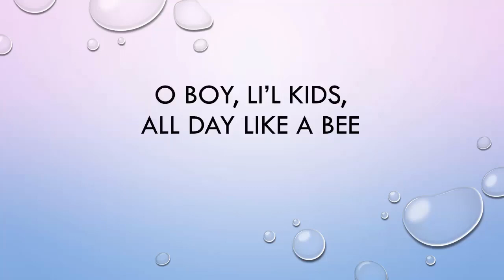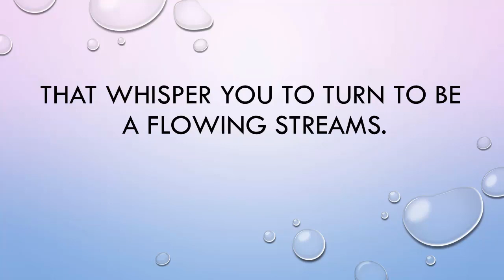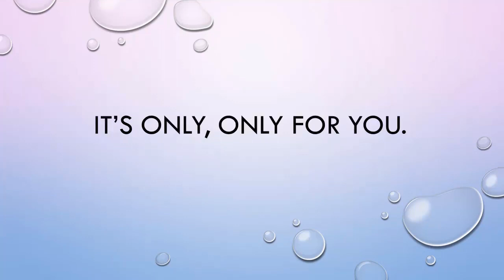Only For You।। An Inspirational Song।। A Song for the Kids।। CopyrightFree Music Utopia।।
CopyrightFree Music Utopia is a youtube channel that aims at providing assistance to the individuals as well as content creators with the creating and publishing No Copyright Music, Vlog Music and Royalty Free Music. This channel chatagorizes any type of music into two distinct sections as (1) Theme Music and (2) Covered or Instrumental Music of any and every song from the popular lists of the world music. This CopyrightFreeMusicUtopia channel is likely to frequent cover the songs from English, Hindi and Bangla regions including both classics and modern songs. We favour the classical tendencies of music and songs mostly and try to trace out the base of the music of the world.

                                The Mission of the CopyrightFree Music Utopia:
The Display of the Base of World Music.
                                The Vision of the CopyrightFree Music Utopia:
The Provision of Pleasure to the Listeners through the world music.
                                The motto of the CopyrightFree Music Utopia:
'Your Freedom To Use' our content for your professional purpose.